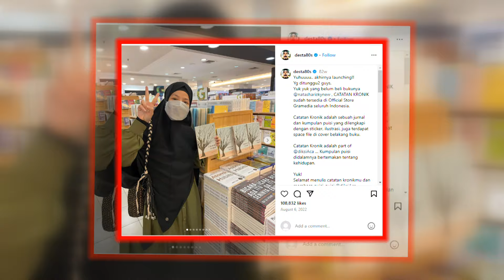Terkuak Isi Curhatan Natasha Rizki Saat Proses Cerai dengan Desta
Diketahui, keduanya masih menjalin komunikasi yang baik meski sudah resmi berpisah.

Kunjungi website kami di dan cek berita menarik lainnya di sini

Natasha Rizki Ogah Tanggapi Kasus Bully Anak Vincent Rompies